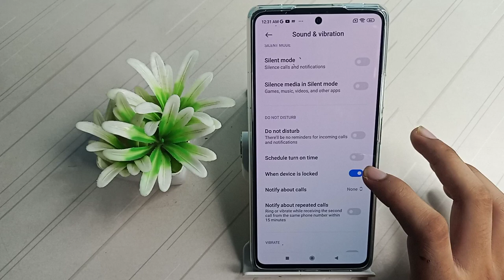How to off When device is locked Xiaomi 11T pro